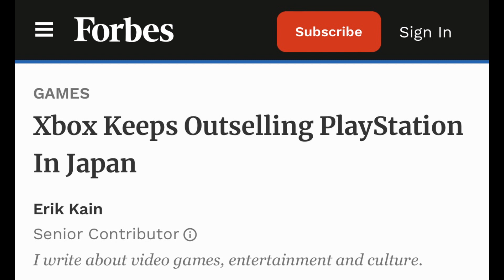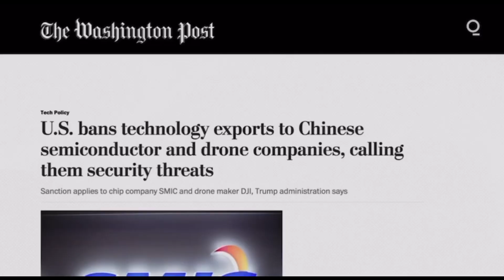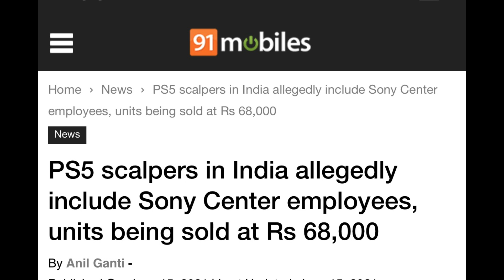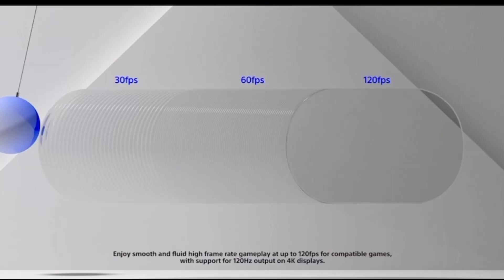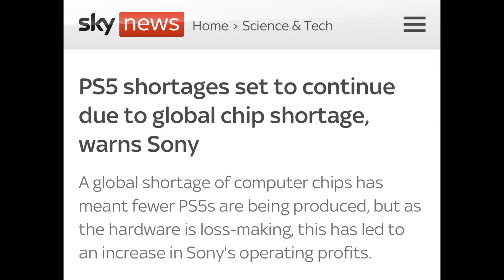Why there is a PS5 Shortage & When will it END?-Hindi Video Essay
After the PS5’s release in 2020 there is still a worldwide shortage of the console￼. In this video we will examine the reasons behind this shortage and when can we expect the shortage to be over￼.